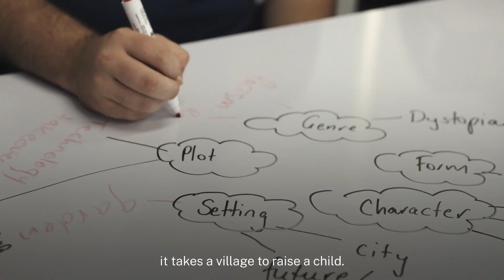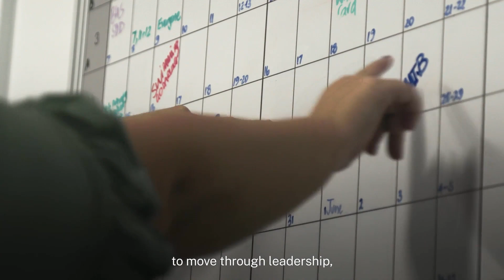Teach and make a difference in Bourke